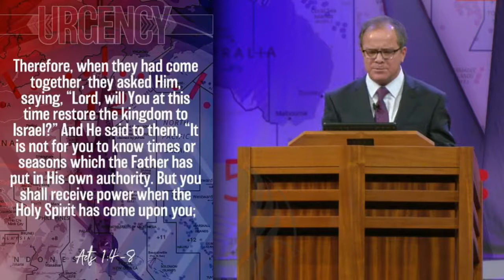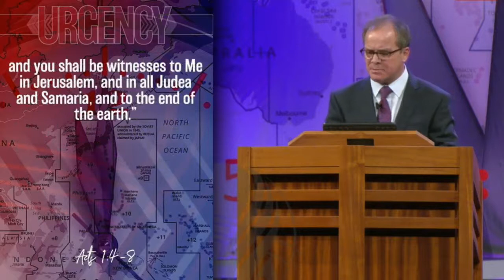"Witnesses Of Fire" Pastor Greg Mitchell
Numbers 6:24-26
24 “The Lord bless you and keep you;
25 The Lord make His face shine upon you, And be gracious to you;
26 The Lord lift up His countenance upon you, And give you peace.”